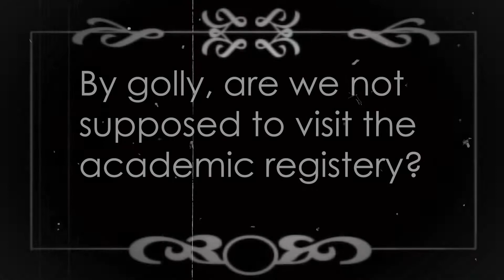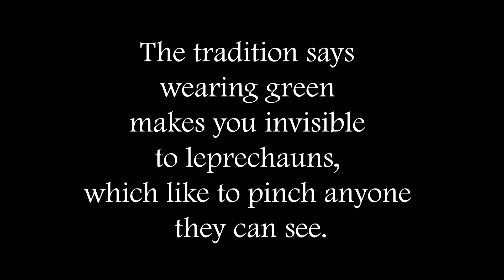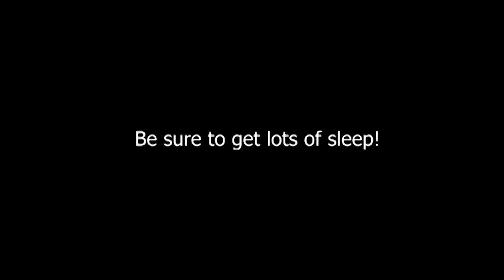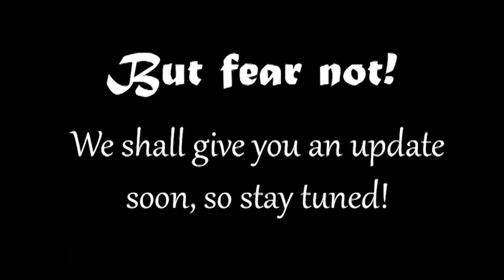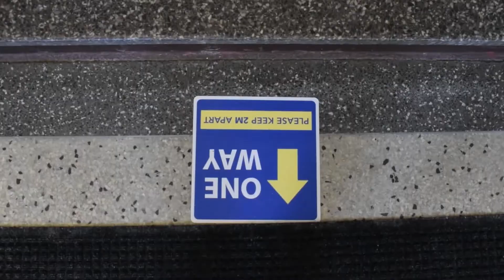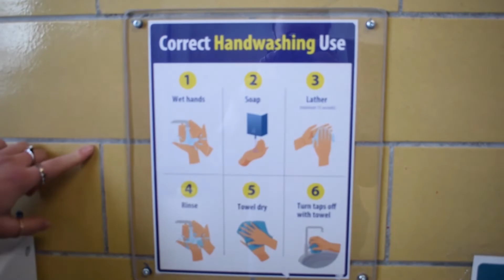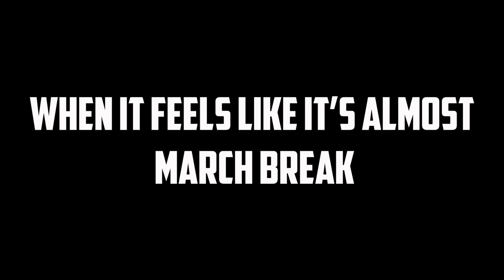March 4 2021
Welcome to our weekly show at WCI.
Covid can take us down, but it won't stop us from producing quality videos that inform, educate and entertain.

Sincerely,
The Grade 10/11/12 Comm Tech classes
Woodstock Collegiate Institute